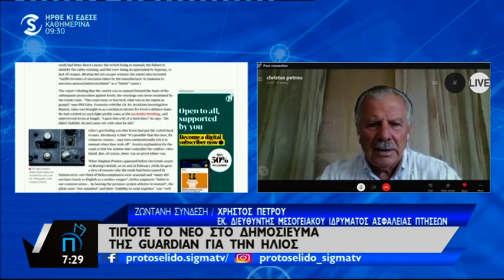Τρομακτικό: Τα ναρκωτικά διακινούνται στα σχολεία